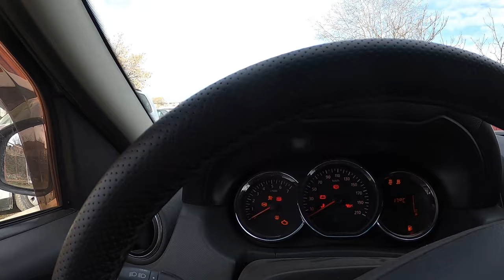Super partidă de Februarie 🐟🐟🐟 Plătică, șalău și crap la Gorgova, Canalul 22 și Crișan 🎣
Dacă v-a plăcut acest video nu uitați să dați un like și un comentariu.
Vizionare plăcută!